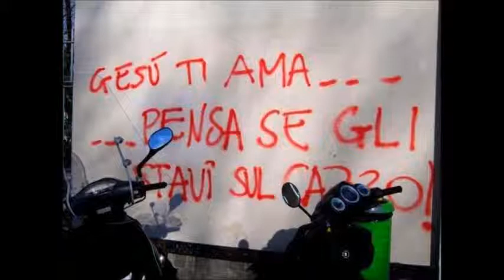"Anyway" DjGemGem Instrumental Hip Hop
yo mothafucka